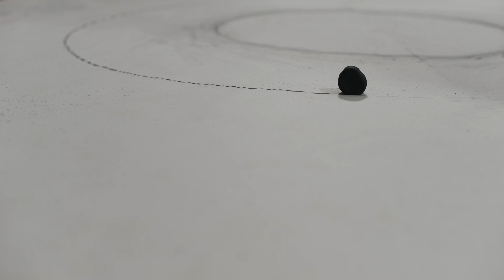Kyle Feerick - Just Listen - Official Music Video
Directed by Jake S. Miller & Carl Stevens
Artwork by Jake S. Miller

Words and Music written by Kyle Feerick
Produced by Sean Williamson and Kyle Feerick
Engineered and Mixed by Lodewijk Broekhuizen at LB. Recording

Kyle Feerick - Vocals, Guitars
Peter Thomas - Cello
Lodewijk Broekhuizen - Violin
Sean Williamson - Pedal Steel, Vocals
Matt Wilson - Percussion
Yonat Mayer - Vocals